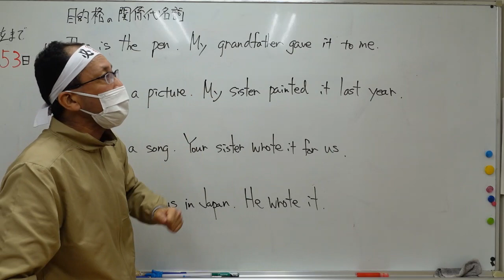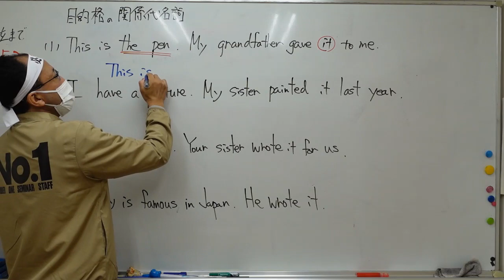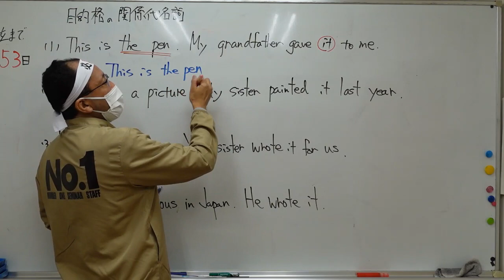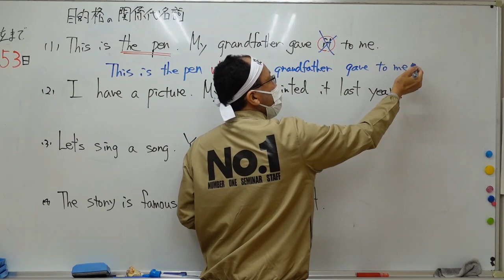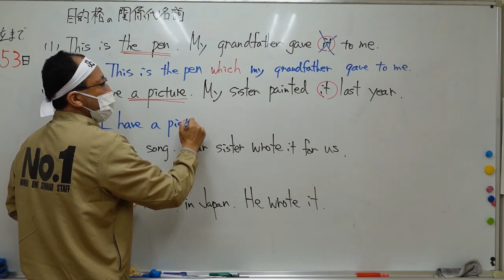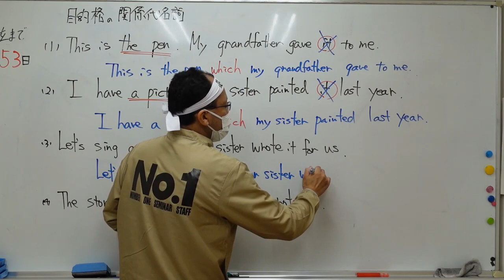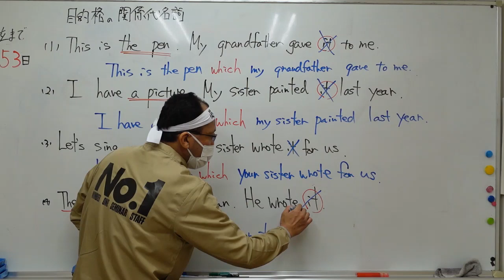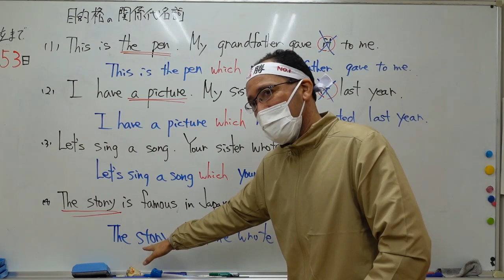ナンバーワンゼミナール 中３英語 '23/11/13